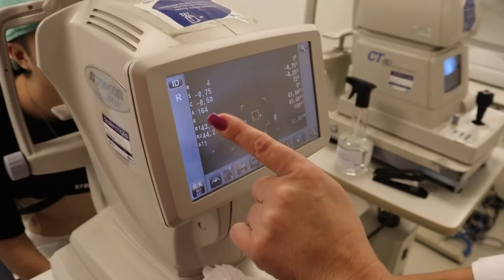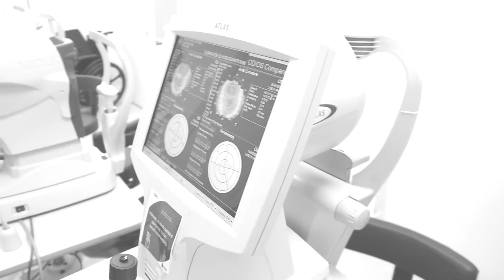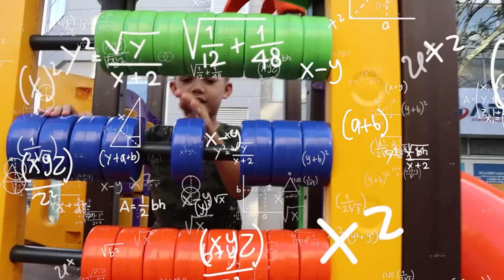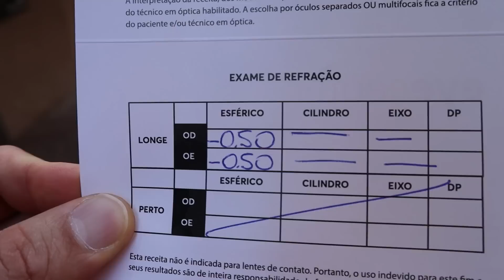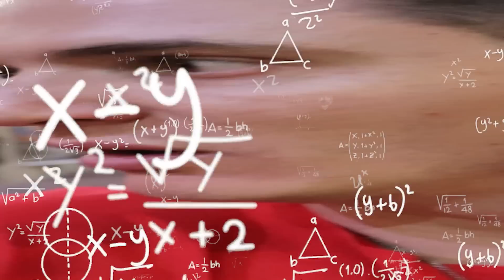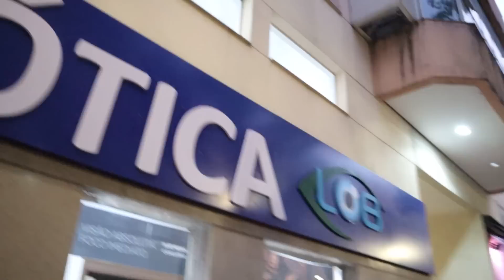DUDU Betero vai Usar Óculos !🤓